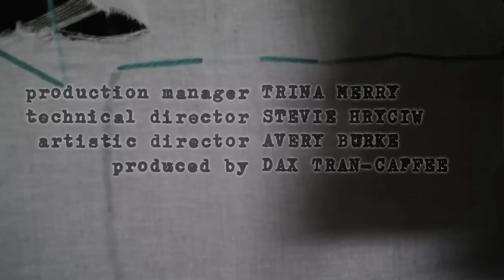Corpus Callosum - Lullaby #2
Corpus Callosum's first music video, "Lullaby #2," performed at the Wave Organ in San Francisco in Summer of 2009 (released October 2009). Shot using Pentax K7 and Pentax k20d DSLR cameras with a Pclix intervalometer on parallel cable release. Budget less than $200. Nicole Aptekar, DP. No Rights Severed.